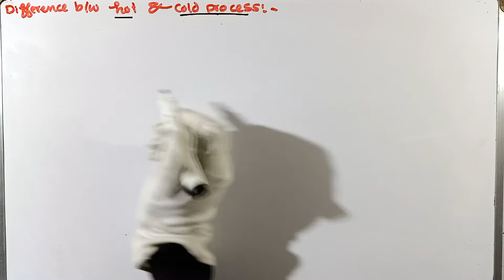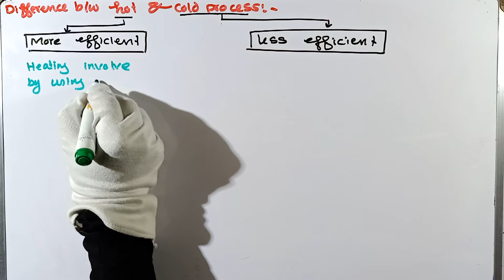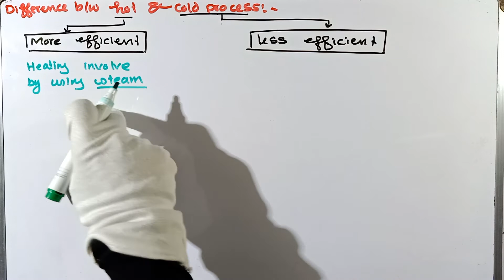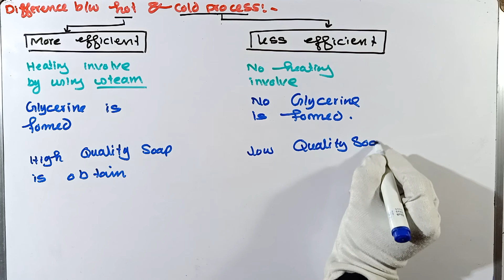Difference between Cold and Hot process of manufacturing of soap | Soap and detergents industry